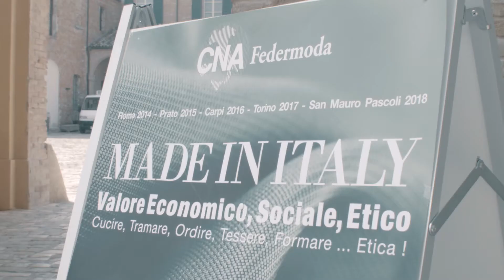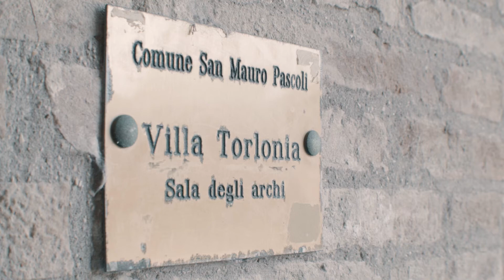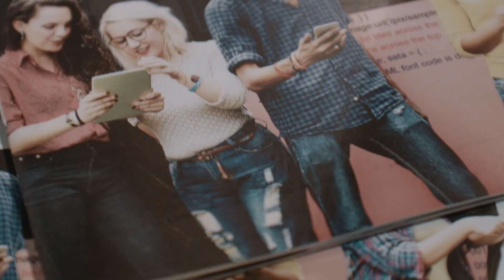MODA Made in Italy: valore economico, sociale, etico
Villa Torlonia, San Mauro Pascoli (FC)

Il 25 maggio 2018 CNA Federmoda ha delineato le traiettorie future del settore con il convegno "Made in Italy: valore economico, sociale, etico" che ha visto un importante confronto tra i protagonisti della filiera della moda e i rappresentanti della politica e delle istituzioni.

In questo servizio le interviste a:
- Roberta Alessandri, componente Presidenza nazionale CNA Federmoda
- Daniele Vaccarino, Presidente nazionale CNA
- Flaviano Celaschi, Università di Bologna